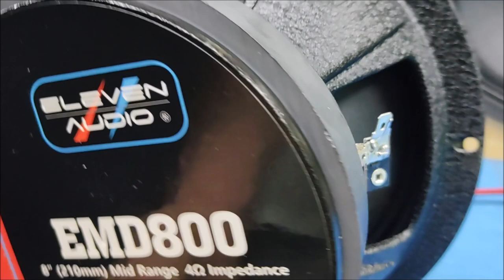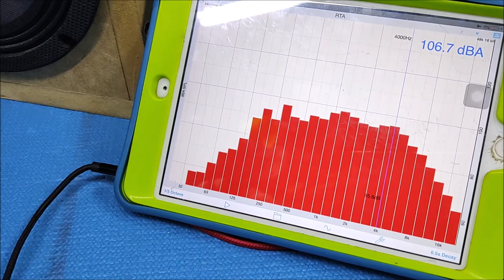¡Probamos los Medios Rangos EMD800 de Eleven Audio!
Descubre el rango de frecuencias que pueden reproducir estos altavoces Eleven Audio y sácales el mejor provecho posible.
Distribuidor Internacional de Eleven Audio: Riki Flores